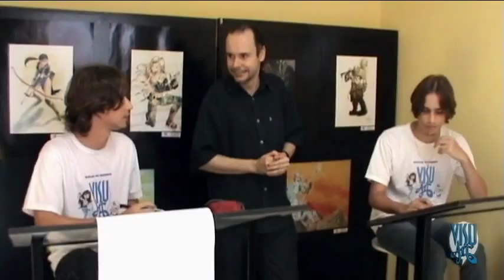Curso de Mangá: Bate-Papo com os Irmãos Mangakás-( Manga class: chat with the Mangakas bothers)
O professor Magno Brasil conversa com os alunos de Mangá Felipe e Rafael Bertagna. Video aula das Escolas de Desenho Visuart.